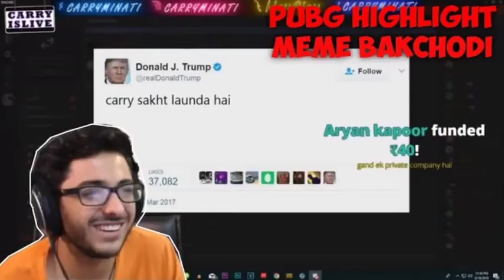Carry minati channel hacked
Carry minati channel hacked full detailed video